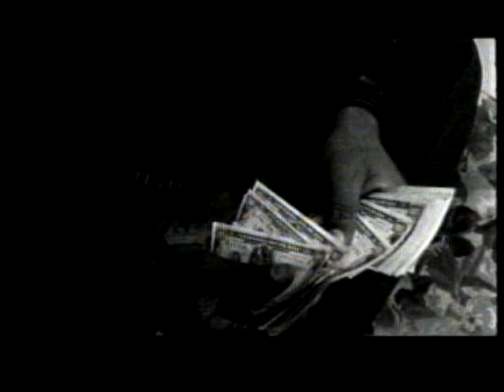Ja Rule Cash Money Click - Get The Fortune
young ja rule and chris black and 0-1, better version of the song